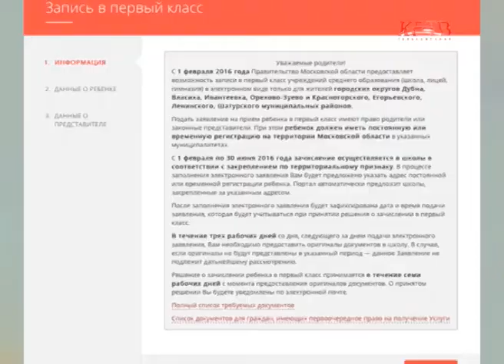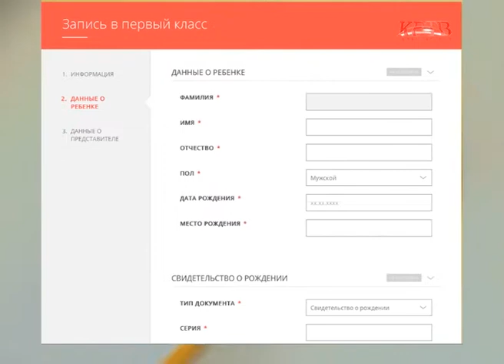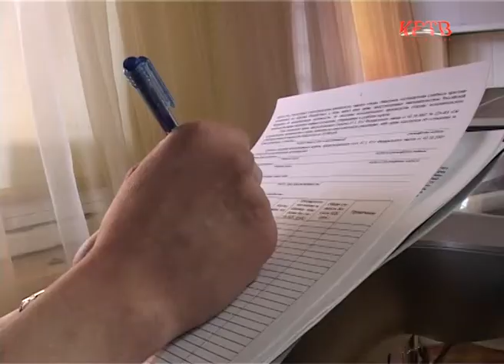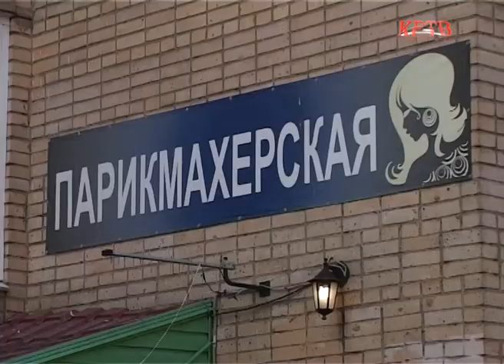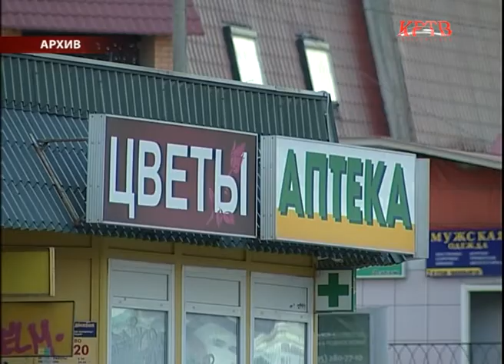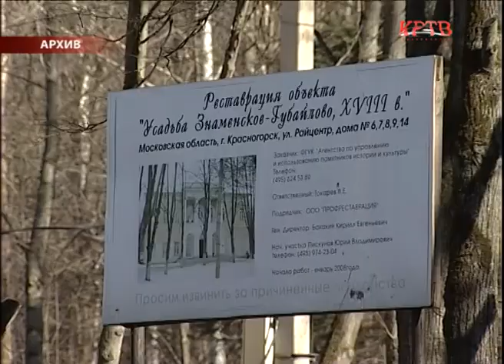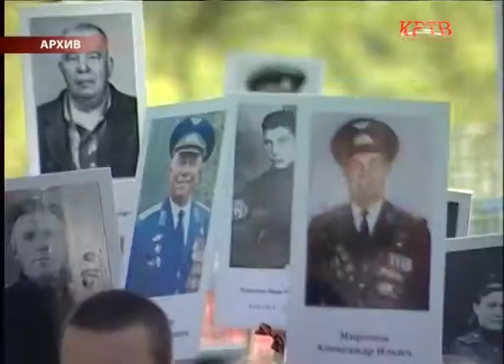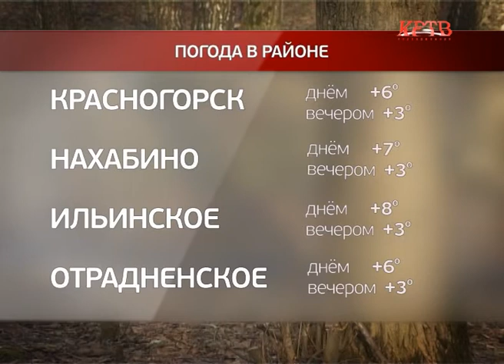КРТВ. Новости. 29 марта